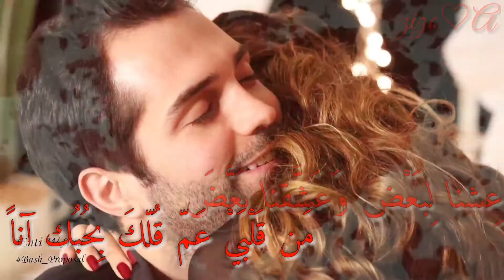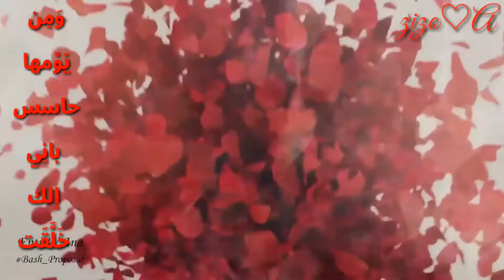محمد باش 》أنتي❤ وأنا 《محمد باش يقدم لحبيبته زواج💍❤